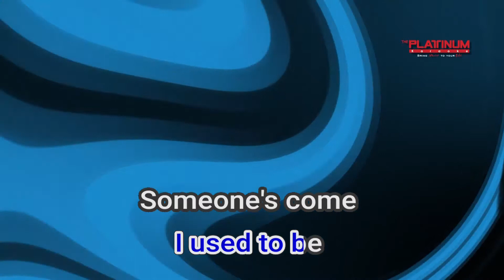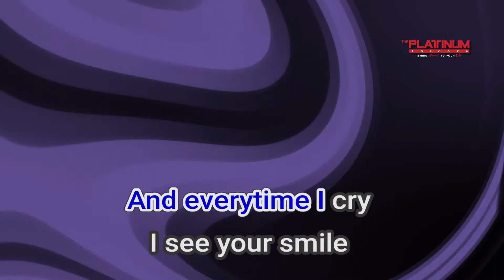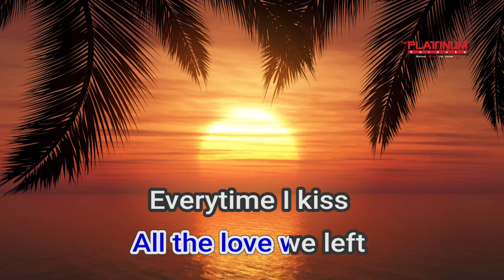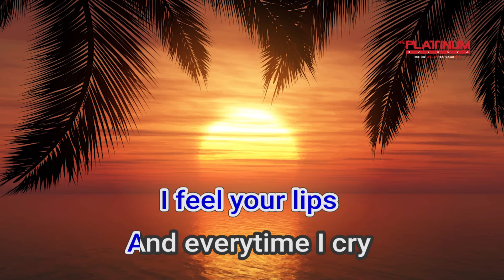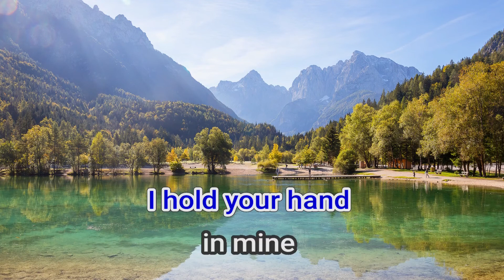05488 Everytime A1